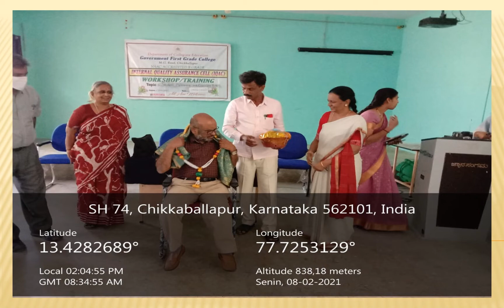Felicitation to Sujatha Madam on her SUPERANNUATION